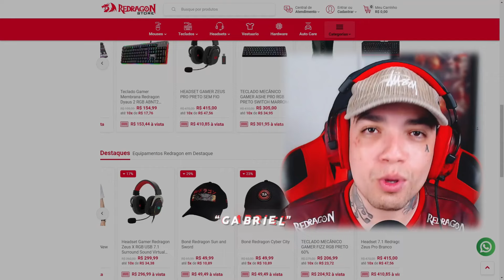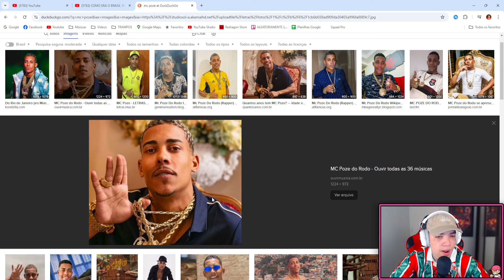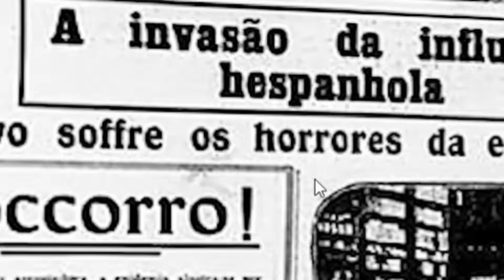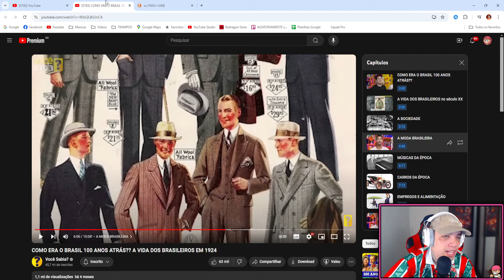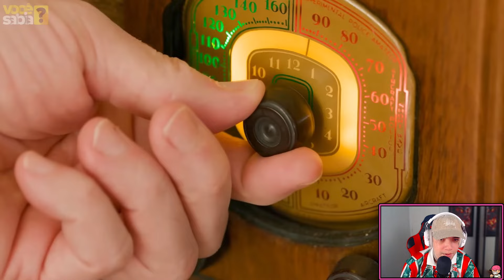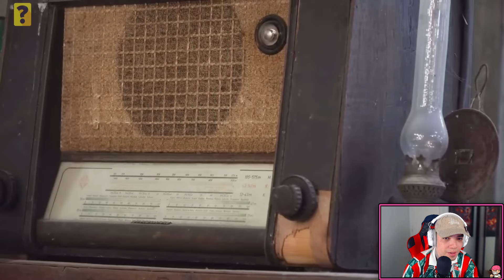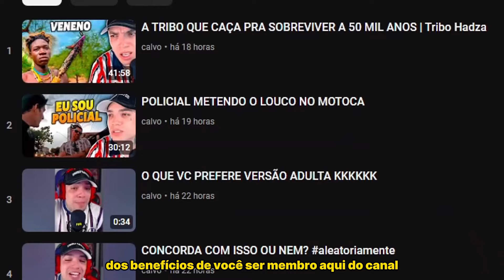Como era o BRASIL a 100 ANOS ATRÁS?